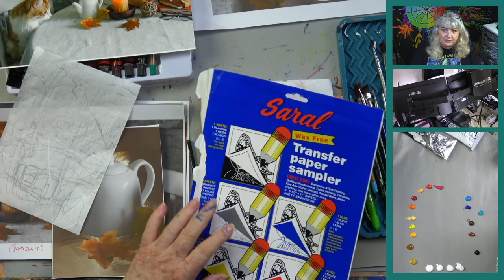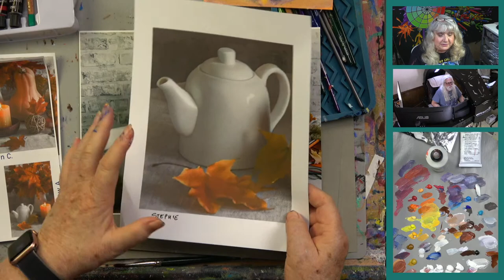Teapot Still Life from Crop Challenge #3 an Acrylic Painting by Ginger Cook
The white tea pot still life is a great example of how to simplify a photo to make a lovely acrylic painting, using complementary colors in the shading on the tea pot.
Learn the secret of how to crop a photo and find the inner painting, in this informative  acrylic painting video with Ginger Cook

Let's not forget the local art supply stores that have been having a rough time this past year. Our go-to local store is Jerry's Artarama in San Antonio, Texas. They give the personal attention that you just don't get from the online merchants.

Be sure to join Ginger on Mondays as she lifts your spirits to paint colorful distractions and gives them away during her live broadcasts to the live studio audience. See the newest Global community t-shirts, mugs, and cups. We have made some different Mugs and Totes available from our Quarantine Quickie shows. We will be adding more choices, so be sure to check our Quarantine Quickie store
And we thank you for your support!

HOW TO WIN A PAINTING?
Step 1. You MUST be watching the LIVE YouTube Show, which is 5:30 pm central time on Monday.
Step 2. You MUST be watching the LIVE chat for the special LINK and SECRET WORD.
Step 3. You MUST be ABLE to CLICK ON THE LINK to access the form. ONLY 1 ENTRY PER PERSON. You need to have a device that you can access the internet and watch the chat and fill out the entry form. 6x8 canvas sheet in this video, we were using a new acrylic paint set from Salvador Professional Paints.

This set can be purchased from Amazon at a discount for a limited time. Salvador Acrylic Paint Set - 24 Colors Get 15% OFF with our coupon code: GINGERC15OFF Get an additional 10% OFF with this coupon code: BEHAPPY10OFF (This coupon starts on NOVEMBER 1st and should be valid until the end of 2020.) Use both codes! Save 25% OFF! (This is an affiliate link, and we may earn a commission that does not affect your purchase price) Not sure how long the coupon code will be working! We order our set today before they sell out! For our international friends, use the following information for a discount on Salvador paint sets from Amazon. Learn more about acrylic painting lessons from beginner to advanced artists: Academy of Fine Art and Acrylic Painting; Senior Academy.

Be sure to TURN ON the alarm under the little bell. Being the GOLD STANDARD in acrylic painting tutorials, Ginger Cook will be exploring the Fine Art of Acrylic Painting by offering tips and tricks to help you with your acrylic paintings. During her live broadcasts, Ginger will be taking questions and may demonstrate the answer when possible. Learn more about acrylic painting lessons:
Online OnDemand / Downloadable Lessons for Sale to Own